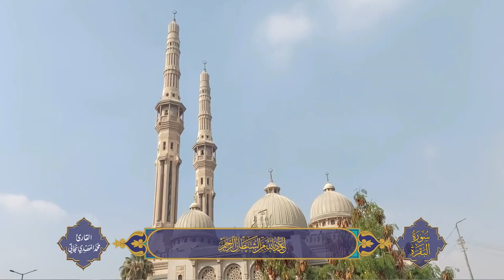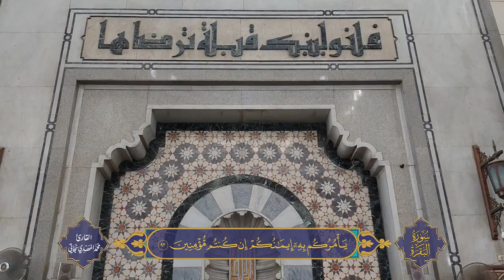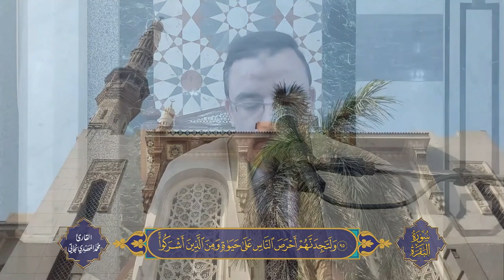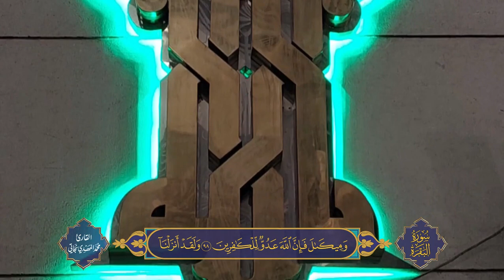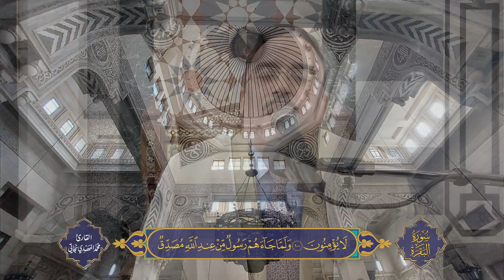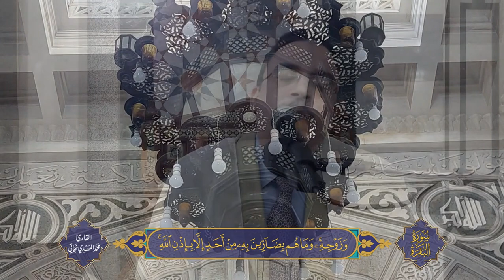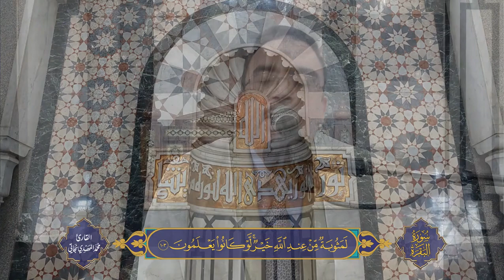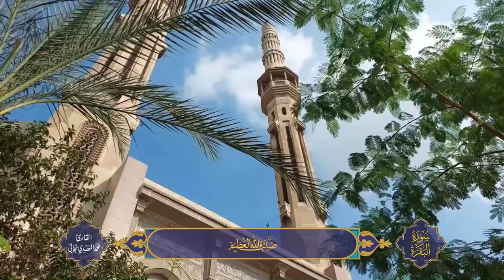القارئ محمد المهدي نجاتي | البقرة ٩٢-١٠٥ | قرآن_الجمعة .. مسجد النور بالعباسية 26-1-2024 م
شبكة عباقرة_التلاوة .
إضغط إعجاب للفيديو + إضافة إلى المفضلة + إشتـراك بالقناة .. ✍

على قناتنا تجدون المزيد من نوادر كبار القراء
على محمود
محمد رفعت
محمد الصيفى
عبدالفتاح الشعشاعى
محمد سلامة
محمد عكاشة
علي حزين
منصور الشامي الدمنهوري
طه الفشنى
محمد صديق المنشاوى
مصطفى إسماعيل
محمود علي البنا
عبدالباسط عبدالصمد
محمد عمران
عبدالعظيم زاهر
محمد احمد شبيب
محمد الطوخى
محمد ساعى نصر الجرزاوي
محمود عبدالحكم
هاشم هيبة
عبدالله شلبى
محمد عبدالعزيز حصان
فتحى المليجى
حمدى الزامل
أحمد أبوالمعاطى
حسن صبح
محمد السعودي
زكي محمد شرف
محمد سليم
محمود غالب
أمين حسنين
أحمد الههياوي
علي الشبيني
عبدالسميع عيسى
محمد محمود بحيري
محمد عبدالحليم سلامة
محمود أبوالسعود
عبدالعزيز حربي
أحمد محمد عامر
عبدالواحد زكي راضي
عبدالرؤوف شلبي
محمد غازي
عبدالمنعم مصطفى
عبدالعزيز البرجيني
أحمد أحمد نعينع

والعديد من الإبتهالات لكبار المبتهلين
علي محمود
طه الفشني
عبدالسميع بيومي
محمد الفيومي
محمد عمران
سيد النقشبندي
محمد الهلباوي
إبراهيم الإسكندراني
عبدالرحيم دويدار
سعيد حافظ
محمد الطوخي
نصرالدين طوبار
اسماعيل السمكري
كامل نوار